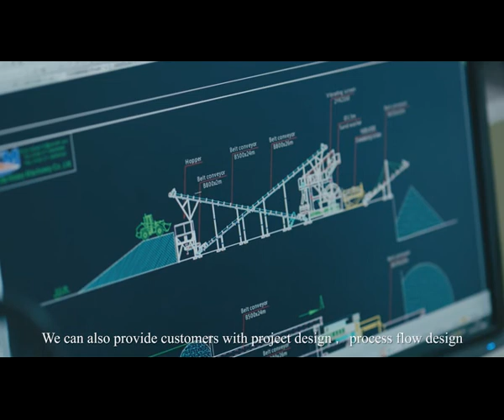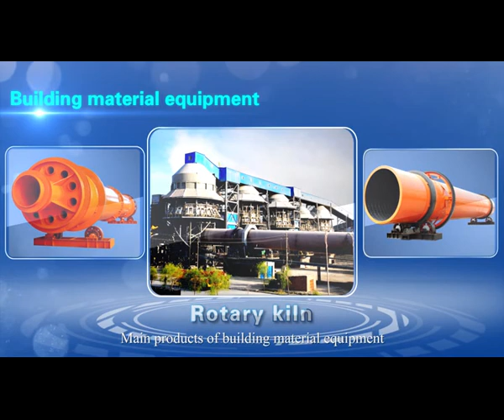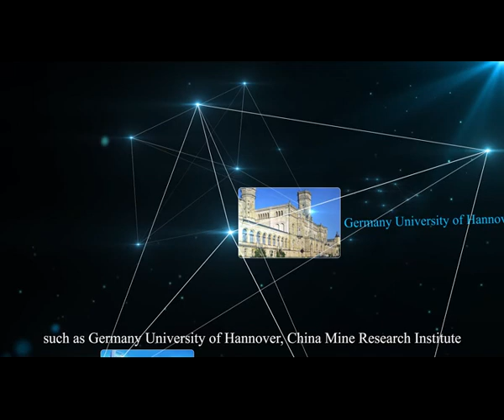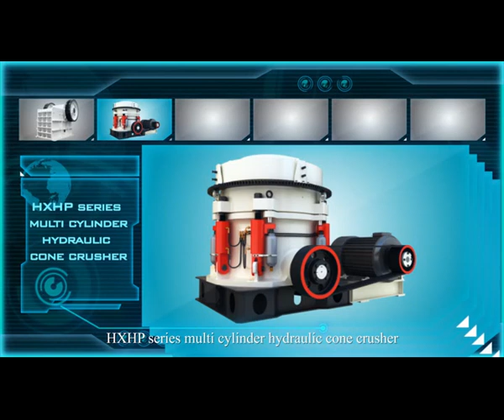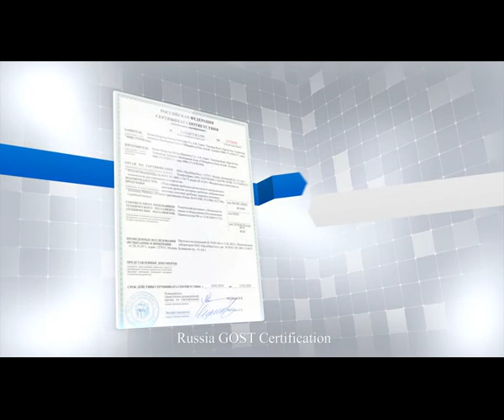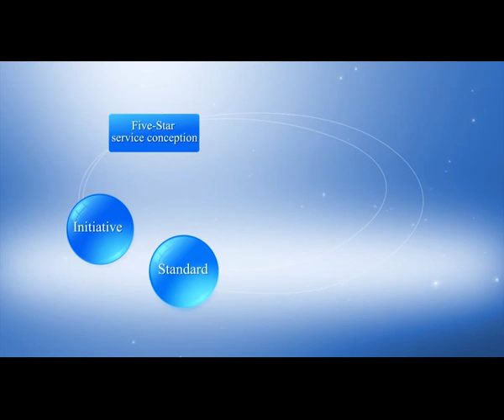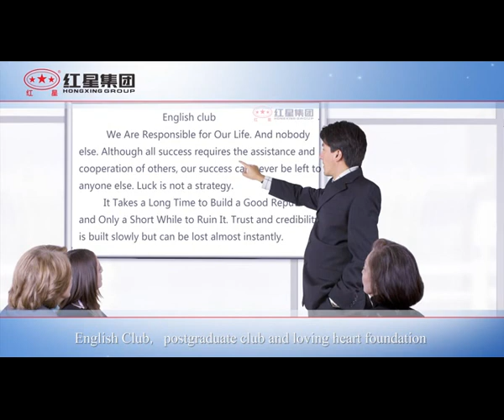Company profile for Hongxing Group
Henan Hongxing Mining machinery Co.Ltd.
Professional mining equipment manufacturer in China for 25 years.